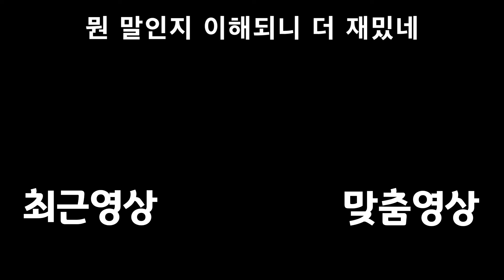스토리가 기억이 안나서 다시 [이스6 나피쉬팀의 상자] #6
세라는 이상하게 무섭다